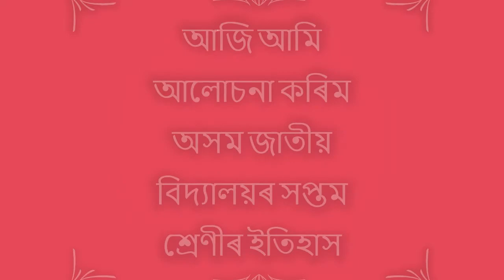অসমৰ বেহা-বেপাৰ | Class 7 History Chapter 9 Solution AJB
অসমৰ বেহা-বেপাৰ ইত্য়াদি পৰ্যায় | Class 7 History Chapter 9Question and Answer AJB School |কেইটামা পৰ্যায় | Class 7 History Chapter 7 Question and Answer AJB School

Class 7 History Assam Jatiya Bidyalay
Subject: Class 7 History AJB
Video Editor: Dikha Bora
Author: Apurba kakati & Arup Koch
Thumbnail Design: Trishna Hazarika
পৰ্যায় | Class 7 History Chapter 9 Question and Answer AJB School |কেইটামা পৰ্যায় | Class 7 History Chapter 9 Question and Answer AJB School